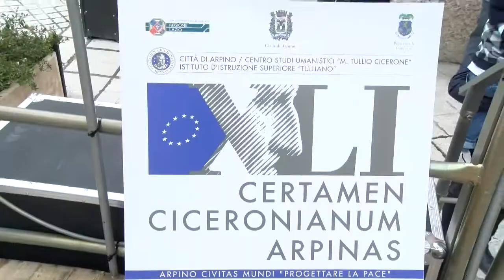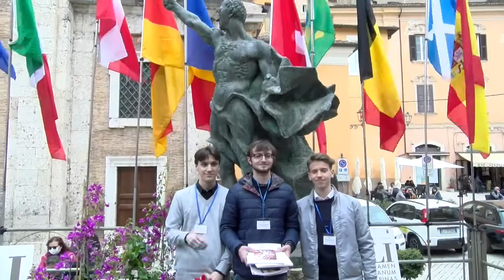Arpino Fr Certamen Ciceronianum Arpinas, podio tutto italiano